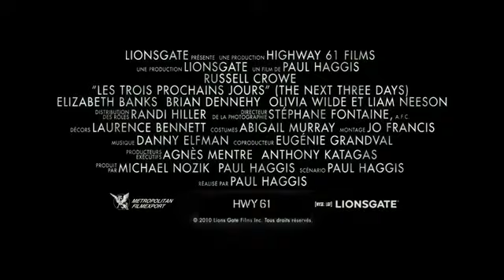Les Trois Prochains Jours-Bande Annonce VF HD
La bande annonce de Les Trois Prochains Jours en VF et HD